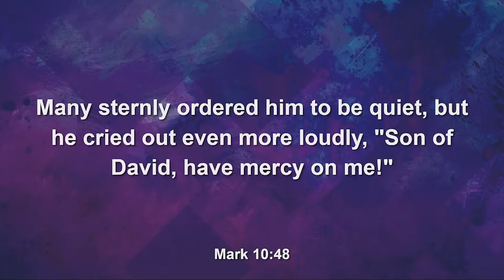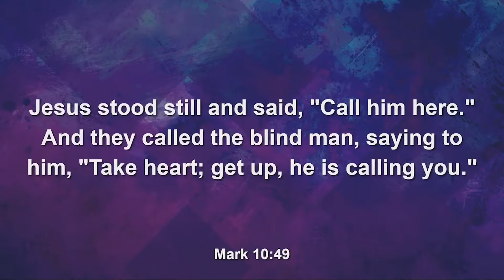102421 Sermon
Weddings, Funerals, Bees, Rats...